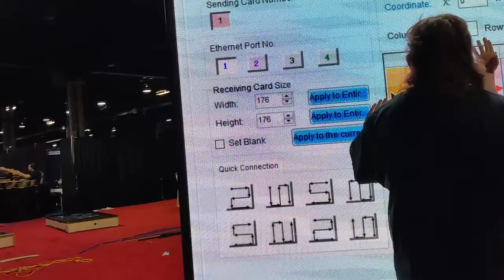Setup Day at The National Booth 919